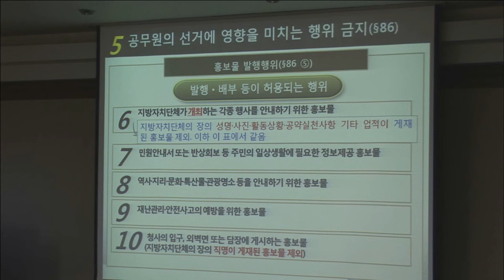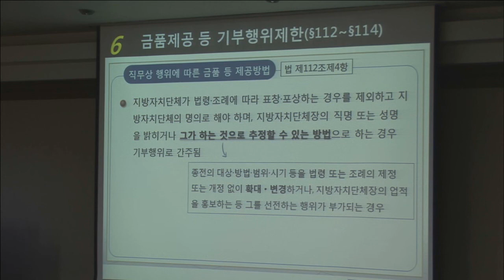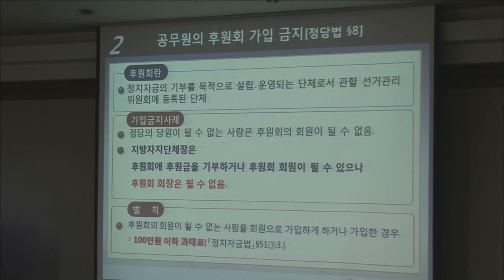[영등포구] 공무원 선거법 교육